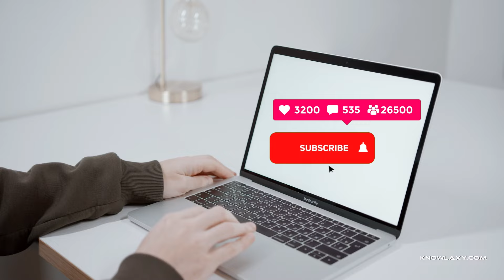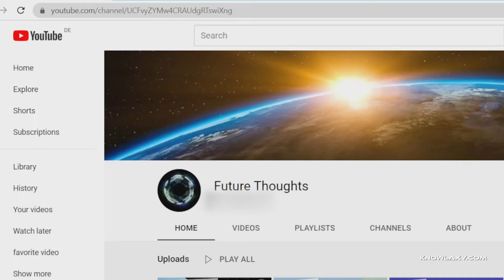Join our quest for a better future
Narrated by Richard Martin
tellatale.eu

Today we have an unusual proposal for you.
Our goal is to help accelerate the progress of humanity,
so we directly ask you to help us grow our channel so we can do that and show you how we do it.

Images:
Floyd Mayweather during a press conference for the fight against Victor Ortiz at the Hudson Theatre on June 28, 2011.

Eminem performs during The Concert for Valor in Washington, D.C. Nov. 11, 2014. DoD News photo by EJ Hersom,

Naomi Osaka smiles during her match against Azarenka in the 2020 US Open Finals hosted in Arthur Ashe Stadium on the grounds of the USTA Billie Jean King National Tennis Center.